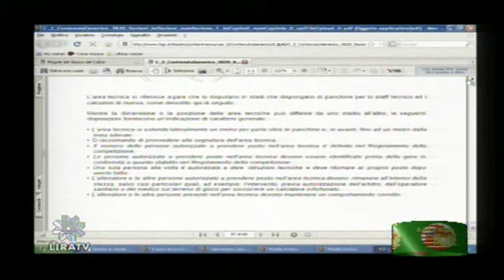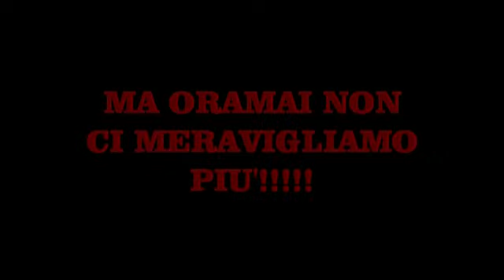Cerone e il regolamento a Liratv con Casciello